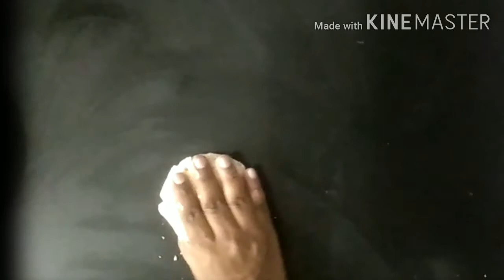smiley snacks|கிச்சன் ஸ்பெஷல் ஸ்மைலி|smiley snack recipe in tamil